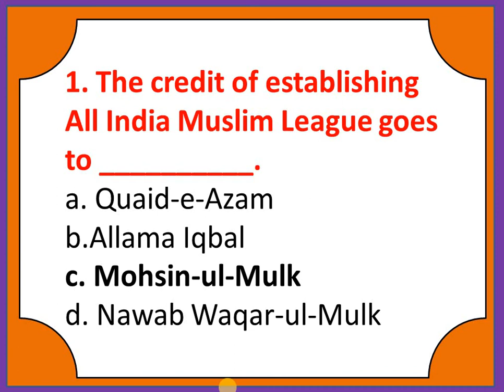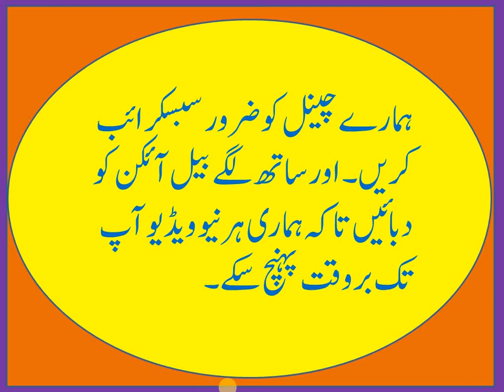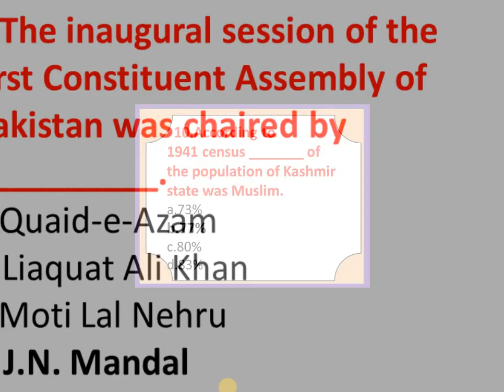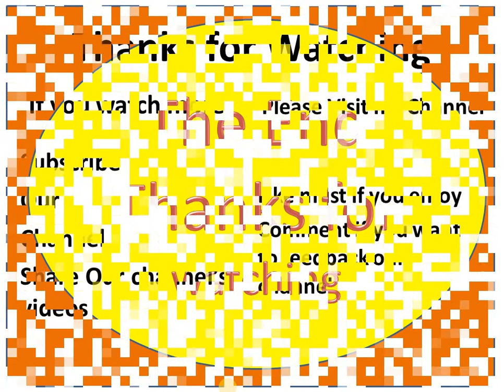TOP Most Repeated MCQs for Lecturer Pak Study / History BPS-17 part 1 PSC/ FPSC/PPSC/AJK PSC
Hay! Gays Here you watch very informative videos about education.
Most Repeated MCQs for Lecturer Pak Study / History BPS-17 part 1 PSC/ FPSC/PPSC/AJK PSC